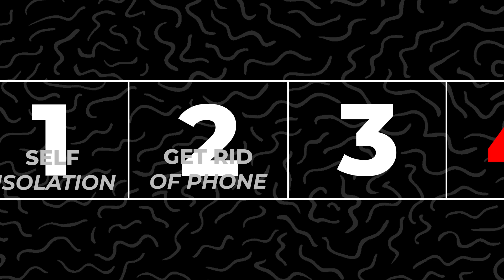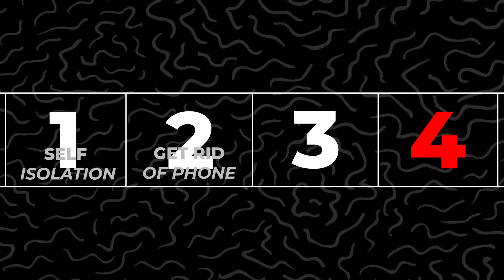The God Mode Dial | How to WIN in Life